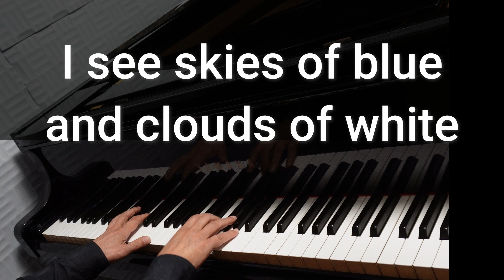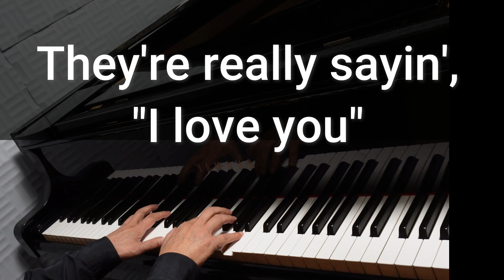What a Wonderful World - Louis Armstrong (Piano Karaoke) (Lyrics)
This song, sung by Satchmo (Louis Armstrong), is filled with a prayer for peace and won a Grammy Award in 1999.
Since then, it has been sung by many singers and has become a standard not only in jazz but in a wide range of genres.

Pia Kara